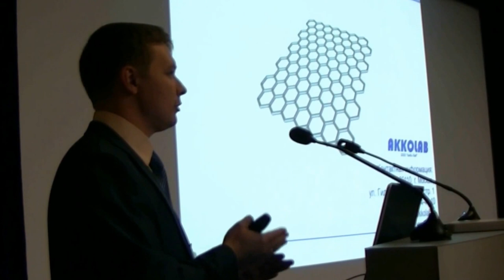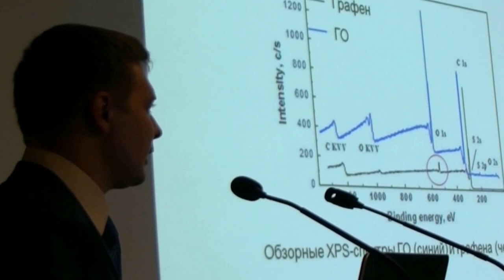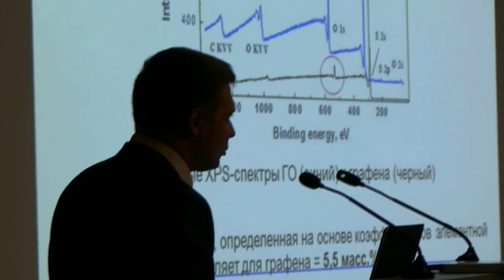022. Ткачев С.В. дискуссия (2/2)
Ткачев С.В. дискуссия: СИНТЕЗ НАНОЧАСТИЦ НА ПОВЕРХНОСТИ ОКСИДА ГРАФЕНА И ГРАФЕНА